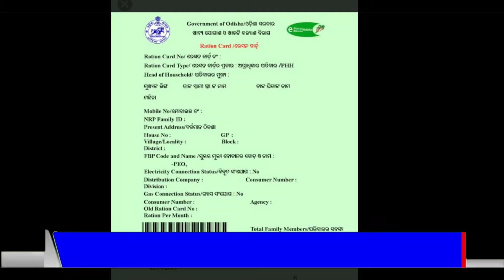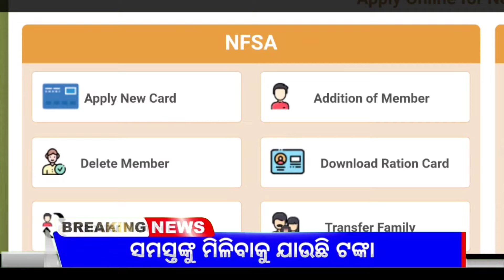Odisha Ration Card Update 2024 | Ration Card Online Odisha | New Member Add 2024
Odisha Ration Card Update 2024 |  Ration Card Online Odisha | Ration Card  New Member Add 2024 | Ration Card New Apply 2024 | Ration Card ekyc Odisha